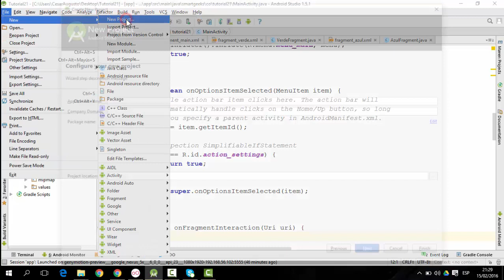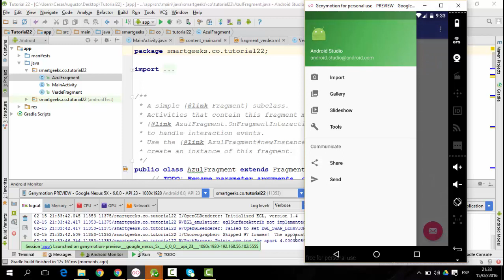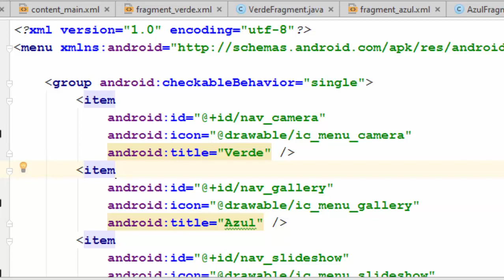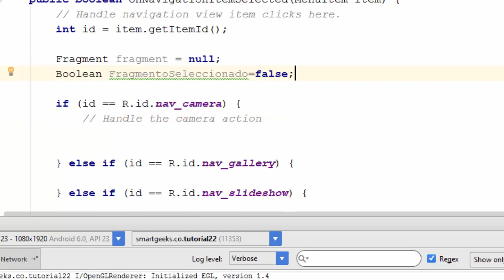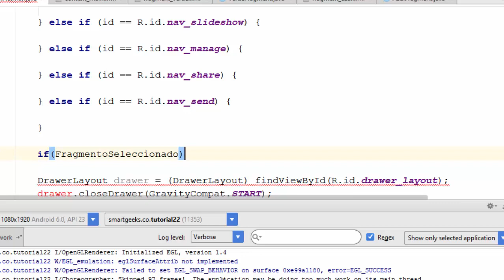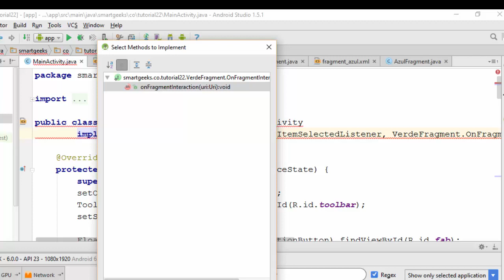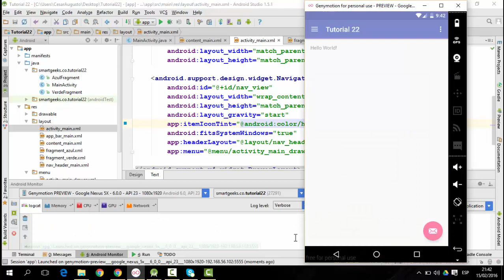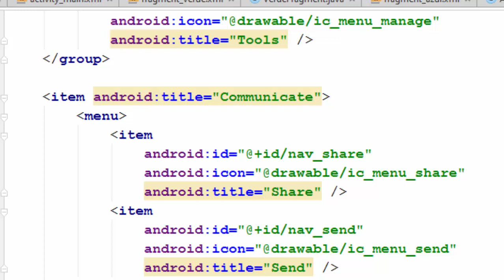Tutorial 22: Como implementar un Navigation Drawer en Android Studio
Este vídeo es muy interesante, has visto las barras de menú laterales en las aplicaciones Android, pues son Navigation Drawer, así que hoy aprenderemos como implementarlas en la ultima versión de Android Studio, hablemos versiones superiores a la 1.5.